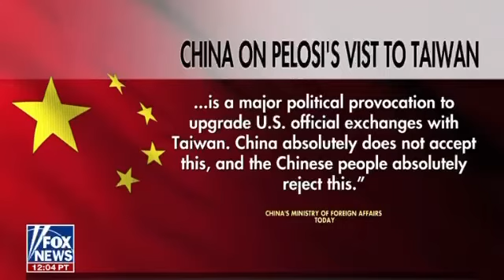China On Pelosi's Visit To Taiwan- Senator Kennedy